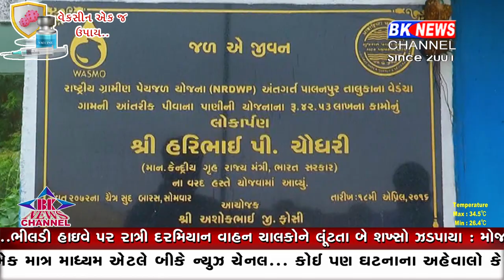પાલનપુર તાલુકાનું વેડંચા ગામ આદર્શ ગામ તરીકે જાણીતું બન્યું છે..